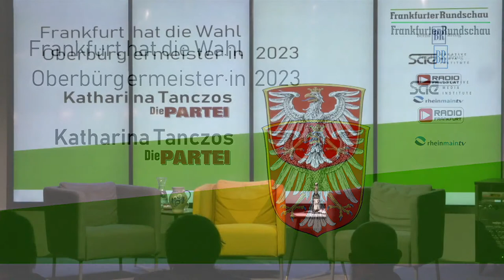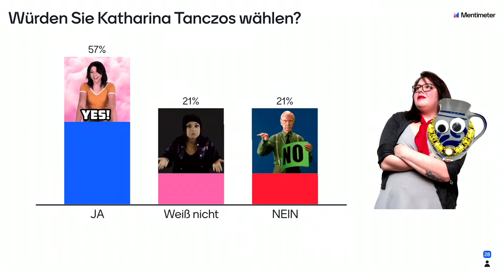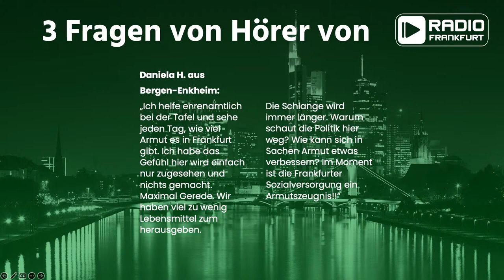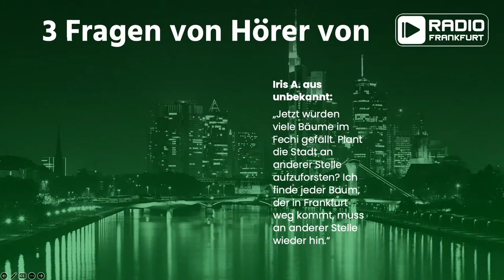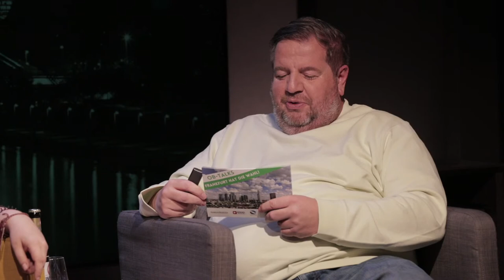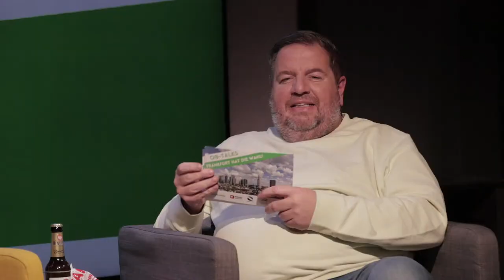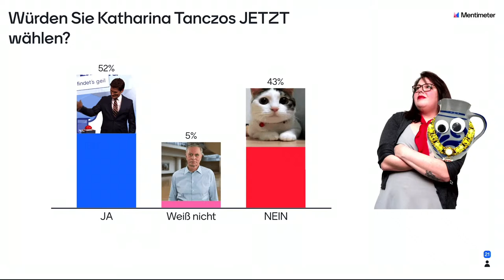Talk zur OB-Wahl mit Katharina Tanczos (Partei)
Die Frankfurter Rundschau und der Medienmanager und Stiftungsgründer („Helfen helfen“) Bernd Reisig laden in der kommenden Woche zu Talkrunden. Dabei ist jeweils nur eine Kandidatin oder ein Kandidat zu Gast. Das 75-minütige Gespräch im SAE Institute in der Hanauer Landstraße 123a führen Bernd Reisig und ein Redakteur der Frankfurter Rundschau. An den Abenden soll es um politische Fragen gehen, es wird aber auch persönlich. Wir übertragen die Runden an dieser Stelle.

- Am Montag, 13. Februar, ist Uwe Becker (CDU) zu Gast.
- Katharina Tanczos (Partei) kommt am Dienstag, 14. Februar. Sie ist das Gesicht hinter der Kunstfigur Prof. Dr. Bembel, mit der die Satirepartei Wahlkampf macht, und hatte sich in einer Abstimmung in der FR den Platz am letzten freien Abend gesichert.
- Manuela Rottmann (Grüne) hat für Donnerstag, 16. Februar, zugesagt.
- Mike Josef (SPD) kommt am Freitag, 17. Februar. Beginn ist jeweils um 19 Uhr.

Die FR bündelt ihre Berichterstattung mit Analysen, Porträts und aktuellen Nachrichten zur OB-Wahl in einem Online-Dossier Dort findet sich auch ein exklusiver FR-Wahlhelfer, mit dem Sie einfach und interaktiv herausfinden, welche:r Kandidat:in Ihnen inhaltlich nahe steht. 25 Thesen hat die FR-Redaktion ausgesucht - die Sie selbst gewichten können.